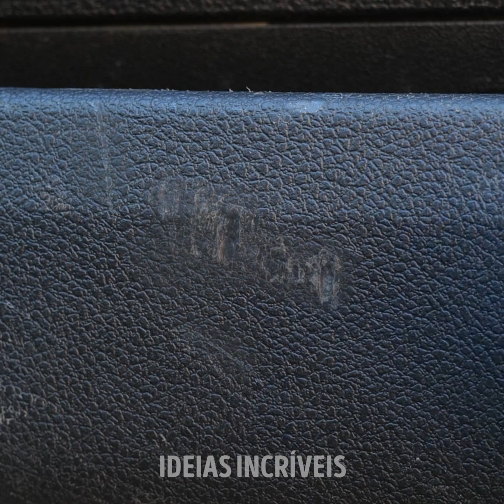TRUQUES ALEATÓRIOS DIVERTIDOS QUE VÃO TE AJUDAR A CONSERTAR QUALQUER COISA